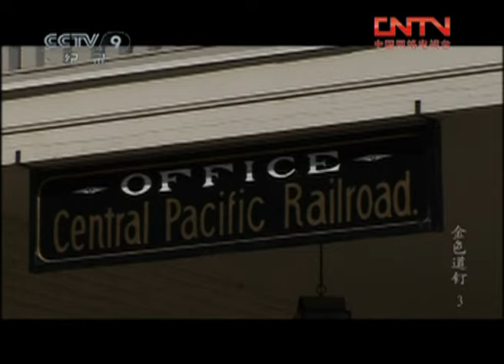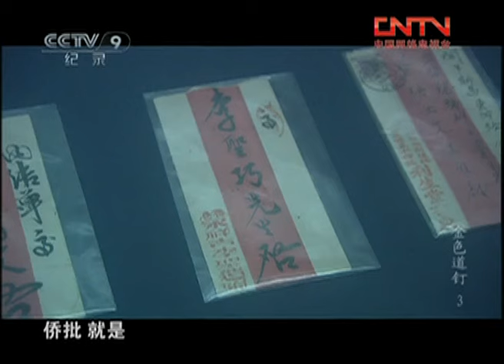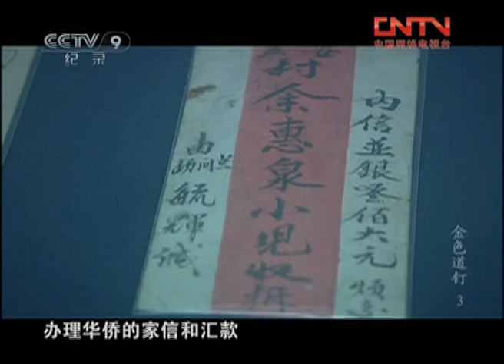《金色道钉》第3集 铁路修建遭到暴风雪袭击 上千华工不幸遇难 尸骨散落在美国太平洋铁路【CCTV纪录】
本期内容：世界上在建的最宏大的工程，美国太平洋铁路已从加州西部向东推进到内华达山脉之中，承接太平洋铁路西段工程的是美国中央太平洋铁路公司，此时有一万多中国劳工在紧张地工作着，他们占到了劳工总数的百分之九十。

■□节目简介■□
1864年美国建国以来最宏大的工程太平洋铁路因缺少劳工陷入停滞，一万多中国人背井离乡，远渡重洋，他们都有一个金山梦，他们也注定要在太平洋彼岸写下辉煌的一页。